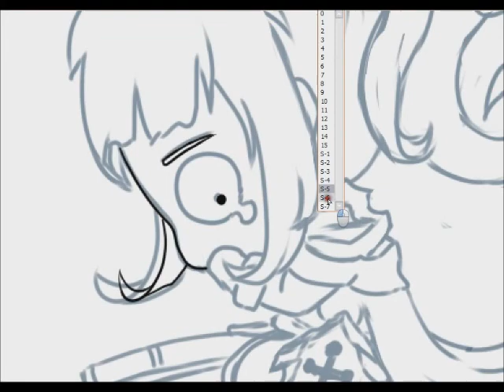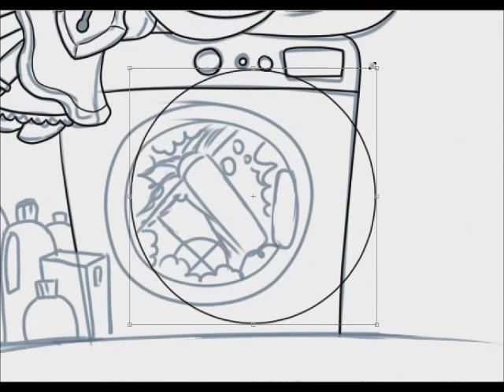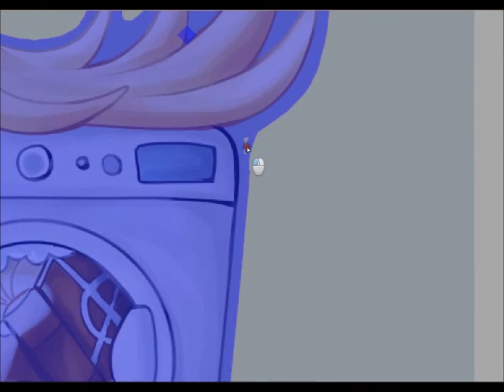[Speedpaint] - Nostale Fan Art - The Archmage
Speed painting of a Nostale Fan Art, Chibi Archmage.
Artwork on DA:
Program: Paint Tool SAI
Tablet: Intous P&T

1) Kaze ni kaorunatsu no Kioku (Music box version)
2) Let it go (Music box version)